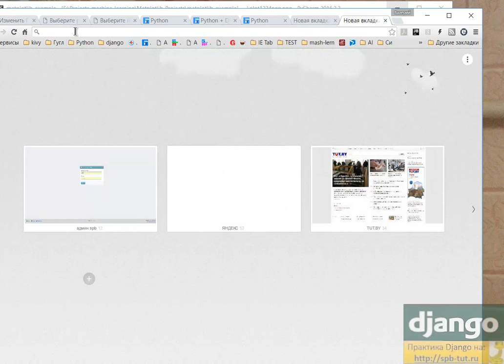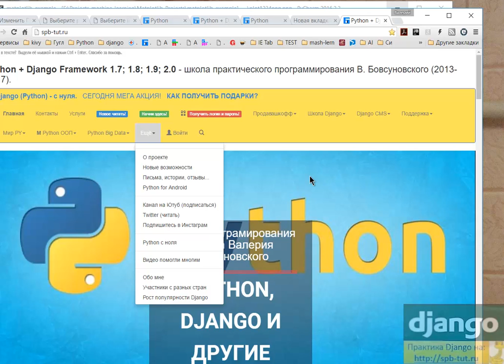Шаг 6. Функция savefig, сохранение нашего графика в скриншот.